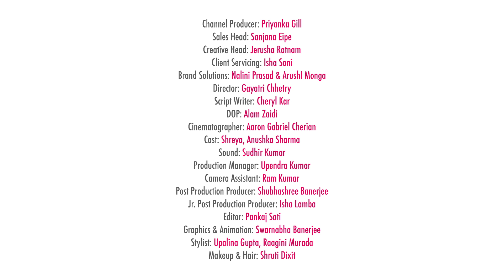Can't Stop Won't Stop: Episode 2 - No Space for Hate - POPxo To Be Honest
Internet hate has been a common phenomenon with the advent of social media into our lives. From mean comments that can affect one’s sense of self-esteem to trolls that can sometimes lead young girls and boys to take up extreme steps, the digital world can really get on the nerves. But, does an outfit, a hairstyle, makeup or even a zit be so important that it becomes the talk of the virtual world? Is it really worth holding strong, and sometimes, nasty opinions regarding the way someone speaks, chooses to dress or the way they look? Well, we think, it’s time we put an end to all the hate and spread some love!

No one can tell us better than an influencer what it feels like to handle internet hate on a daily basis. That is why CLEAN & CLEAR and POPxo present to you POPxo To Be Honest: Can't Stop Won't Stop - a first of its kind show that celebrates us, our world, our journeys, and highlights the issues that concern us, but in a unique and interesting way. Hosted by our very own Shreya, the show is set to feature some very popular personalities and social media influencers. Our guest on the show today is none other than the talented actress and digital influencer, Anushka Sharma. Watch as Anushka reveals how she deals with mean comments or trolls and does it really affect her from doing what she loves!